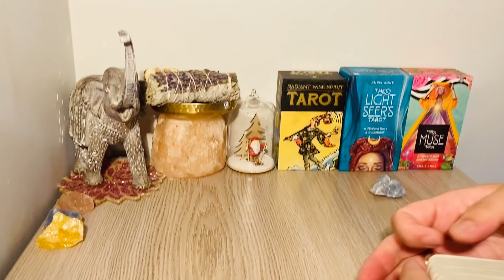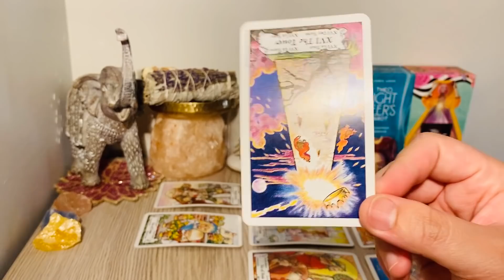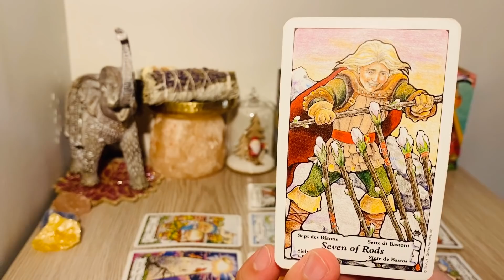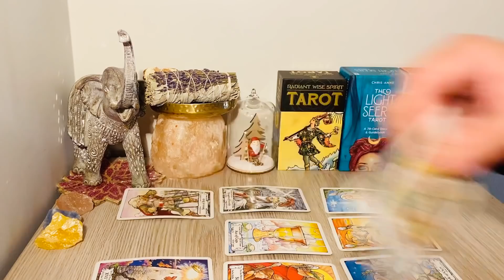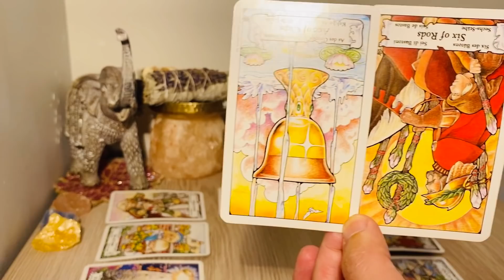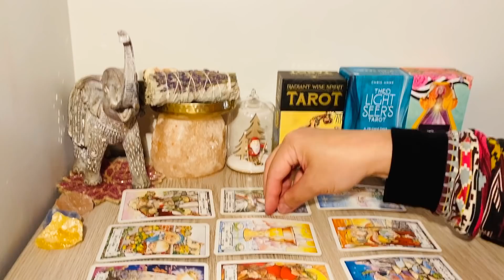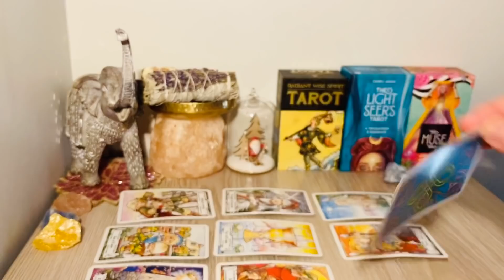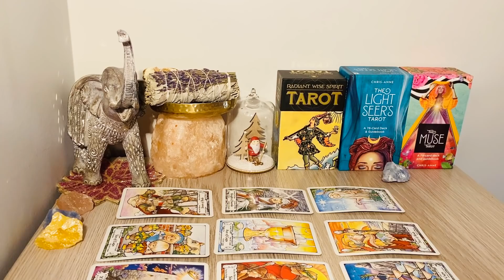VIRGO! (Dec 14th /Dec 20th) - " They Found You Again, Soul purpose "